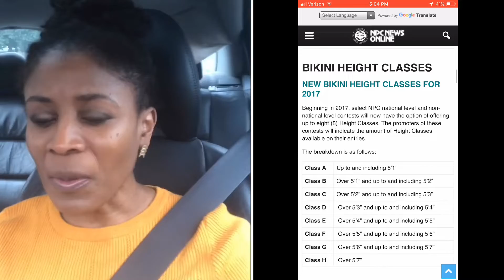Are You Fitness Competition Material | Fitness Vlog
I've been thinking about making a few fitness changes in 2019. I've done the half-marathon thing...three times now. But am I fitness competition material?

My Gym → Millennium Sports Club 3419 Hillsborough Rd. Durham, NC 27705